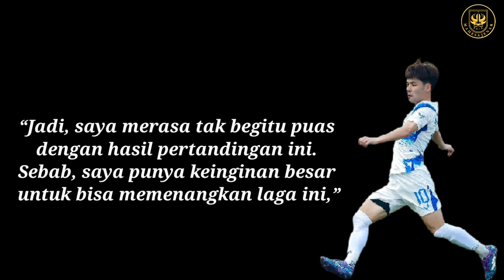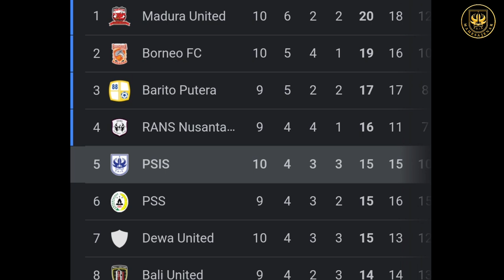PSIS GIVEAWAY PINALTI‼️GOL CIAMIK TAISEI MARUKAWA 🔵 PELUANG RIYAN ARDIANSYAH 😭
BERITA PSIS HARI INI

Selamat Datang di Channel Mahesa Jenar Berita Terbaru PSIS Semarang.
Channel yang akan menyajikan informasi terbaru seputar PSIS Semarang. Semoga berita yang kami laporkan bisa memberikan manfaat dan menghibur Anda.

Jangan lupa nyalakan loncengnya agar tidak ketinggalan berita PSIS Semarang Terbaru. Silahkan berkomentar dengan BIJAK.

Tonton semua cuplikan official BRI Liga 1 & Official PSIS
Matur Suwun Lur
Endorsement / etc :
"Jayalah Sepak Bola Indonesia"
Yoh Iso Yoh !!!

untuk "penggunaan yang adil" untuk tujuan seperti kritik, komentar, pelaporan berita, pengajaran,
beasiswa, pendidikan dan penelitian. Penggunaan wajar adalah penggunaan yang diizinkan

use" for purposes such as criticism, comment, newsreporting, teaching, scholarship, education